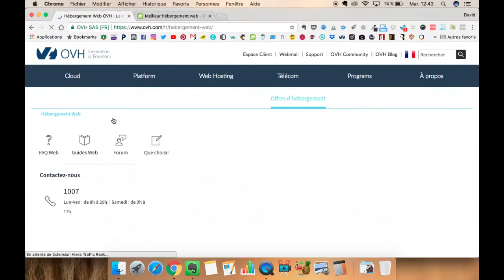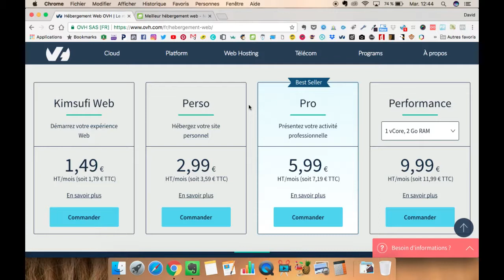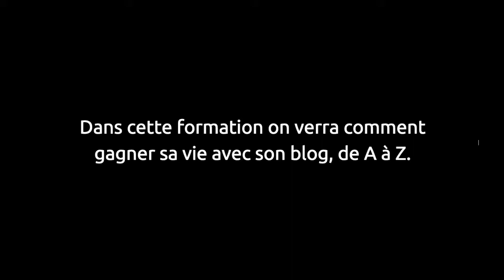⚡️ QUEL HÉBERGEUR CHOISIR : OVH OU PLANETHOSTER ?